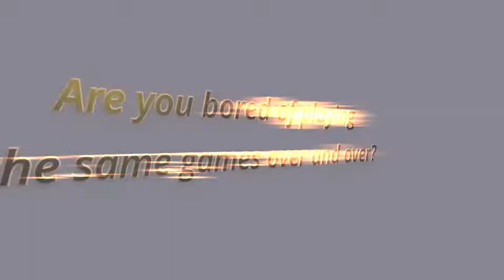Channel Trailer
Short gameplays every day from various games, eventually there will be themed playlists such as FPS, Strategies, free to play.